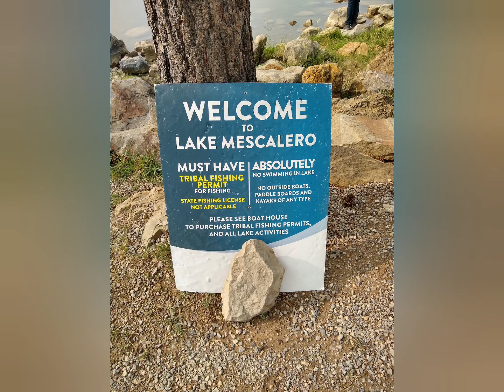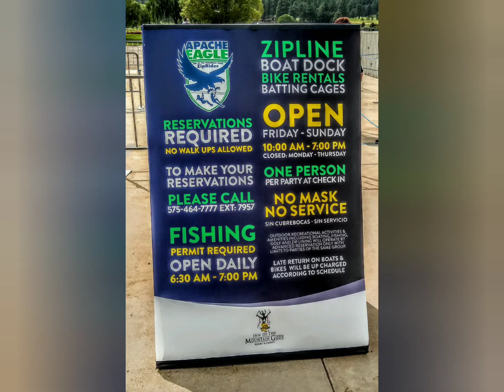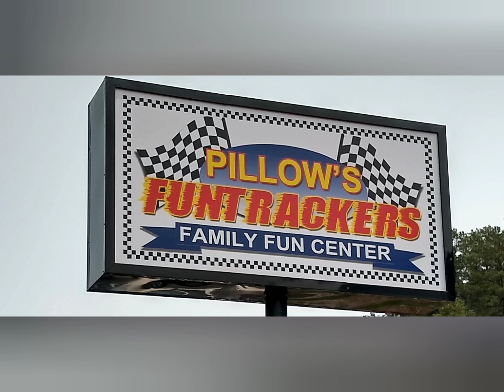Ruidoso, NM - September 2020 - HJM